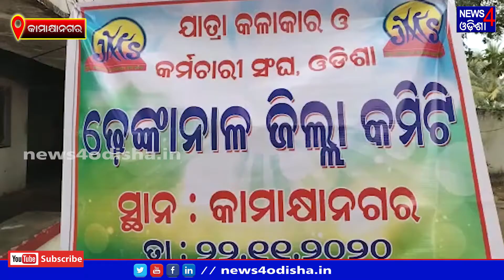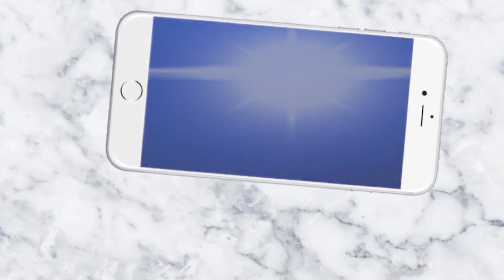ଆଉ କେତେଦିନ ବସିବୁ || News4Odisha